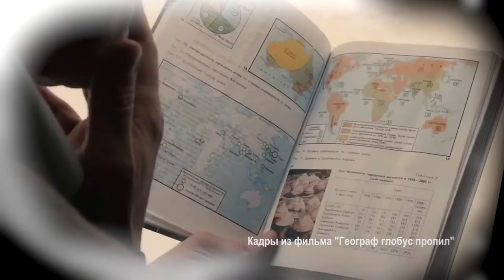КИНОПАНОРАМА с Юрием РЯЗАНОВЫМ - Вадим Горяйнов, Географ глобус пропил Сеня Кайнов Seny Kaynov